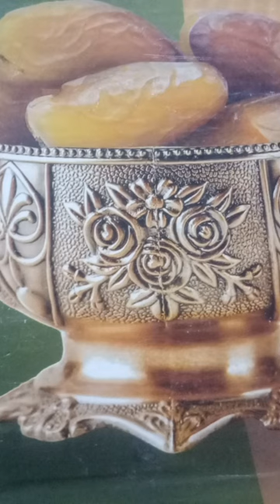April 17, 2023